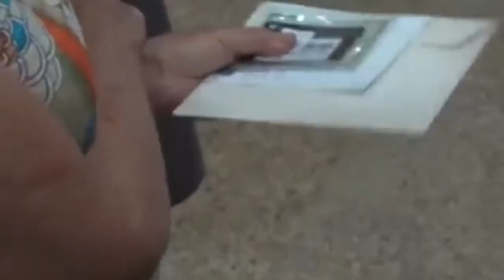CAMPANHA DE VACINAÇÃO DA GRIPE TERMINOU MAIS AINDA DA PARA SE VACINAR 26.06.05